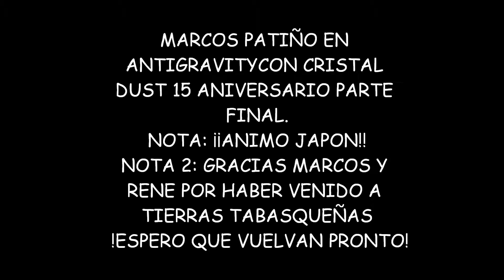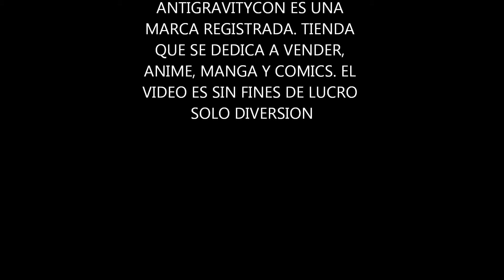Marcos Patiño en Antigravitycon Cristal Dust 15 Aniversario parte Final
Terminando lo que logre grabar en la conferencia del doblaje de Marcos Patiño, saludo especial para mi amiga Yolanda de Oaxaca, Oaxaca, (saludos yoli!!) jejeje, bueno espero que lo disfruten, nos vemos.

ULTIMA HORA, VUELVE A TABASCO MARCOS PATIÑO EN LA EXPO OTAKU°! =D